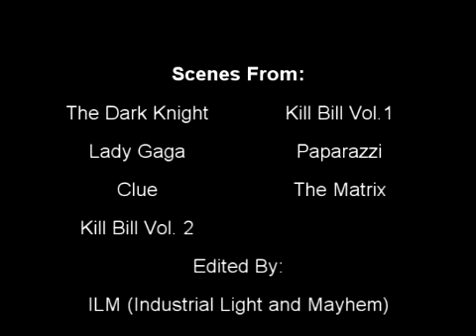Reference for Screen Shots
Reference for principle shooting for future projects.